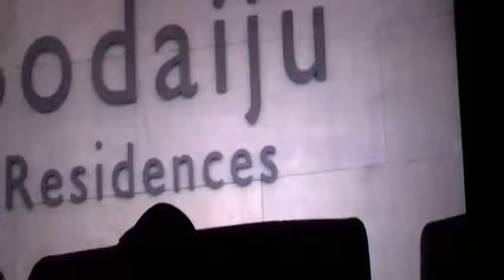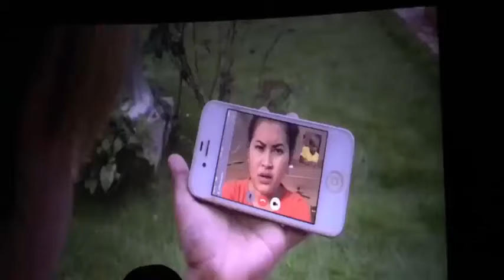Joub soy Full HD movie ,Khmer movie 2017,Cambodia Movie HD